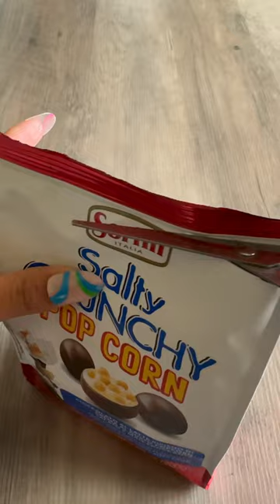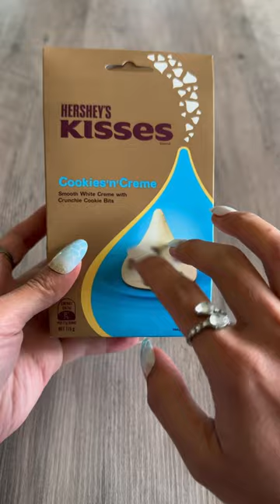ASMR sweet platters || satisfying